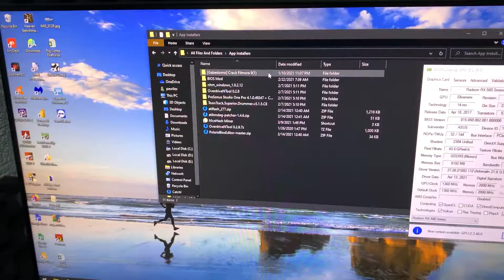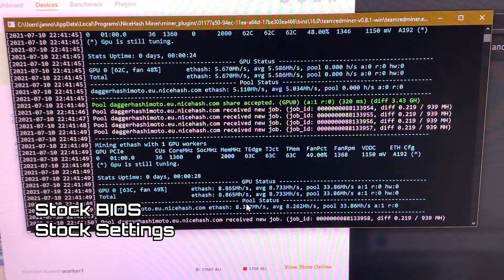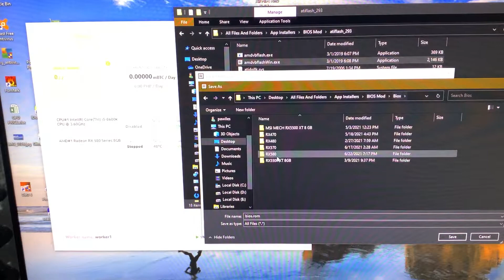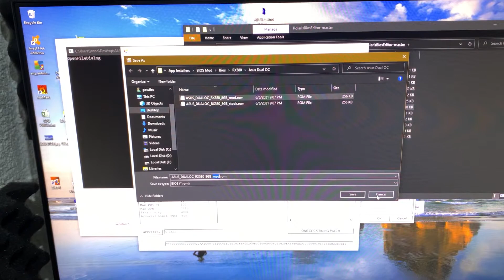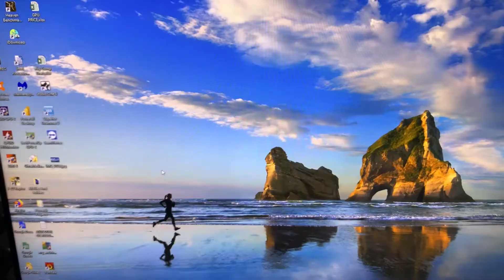Bios Modding the ASUS DUAL OC RX 580 8GB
Tools/Apps Used:amdvbFlashWin v2.9.3 - for downloading and flashing the GPU ROM

PolarisBiosEditor v1.6.7 - for modifying the stock GPU ROM

These can also be used to BIOS Mod other RX570/RX580 4GB and 8GB GPU brands and memory brands.

My PC SpecsProcessor: i5 8600k
GPU: ASUS Dual OC RX580 8GB
RAM: 16GB 2666Mhz
SSD: WD Green 240GB + PNY 480GB
HDD: Seagate Surveillance 2TB
PSU: 900w Bronze

Background Music
Ika Sampu (The 10th) - The Boo